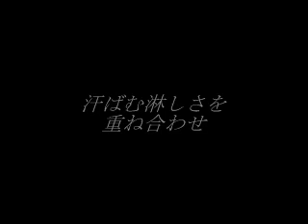哀歌（エレジー） 平井堅 ピアノ弾き語り cover by kei （女声）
娘に伝染され、しばらくインフルエンザでダウンしておりました。。。
平井堅さんの曲を、というお話があったので、女性の視点で歌ったこの曲をチョイス。
･･･でもこの曲･･･すんごい曲ですね･･･(－－;)
詩もヘヴィなら曲もかなりヘヴィで、録音するのにかなり体力消耗しました(笑)
男の平井さんが女の情念をここまで見事に作品にしている！･･･平井さんは凄いと思いました！！！